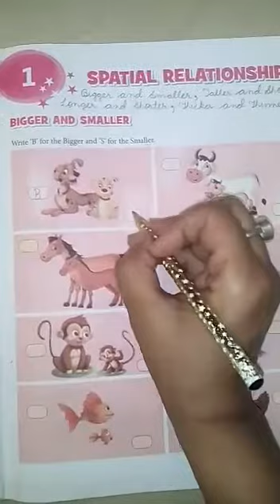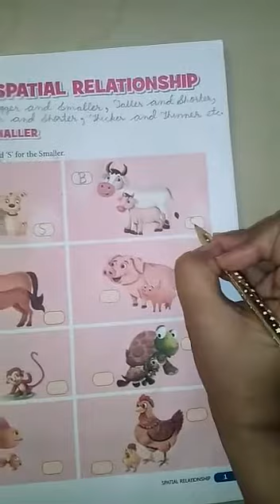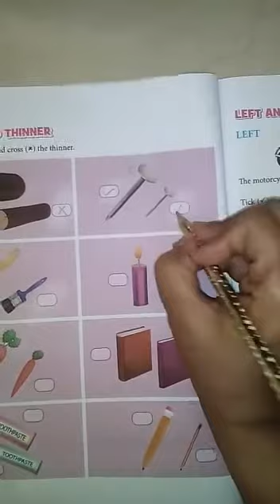Class 1 Maths Spatial Relationship Part 1